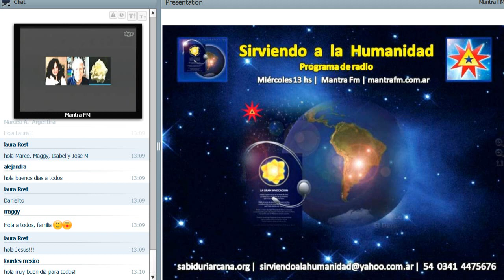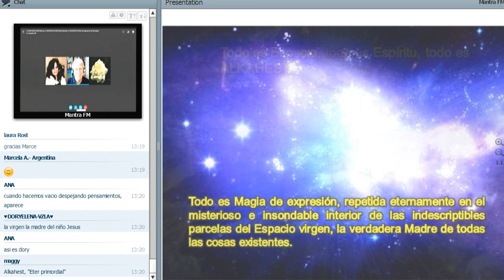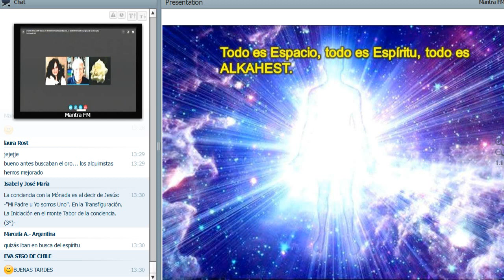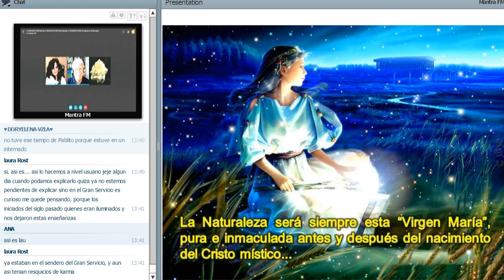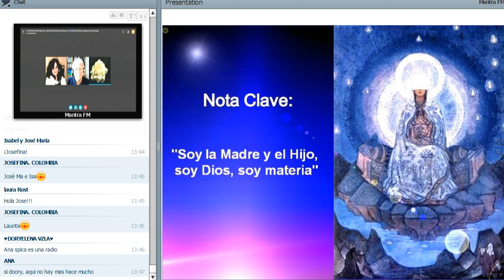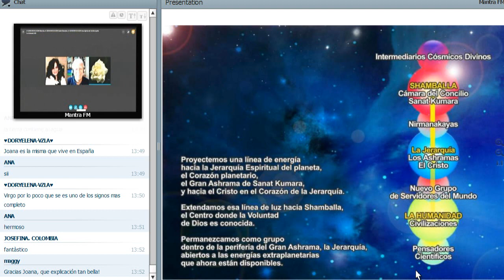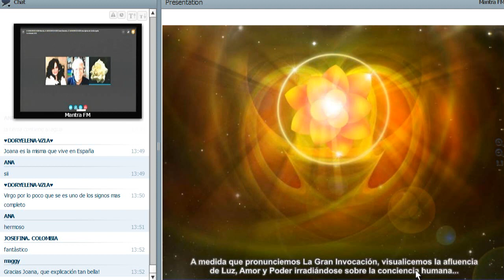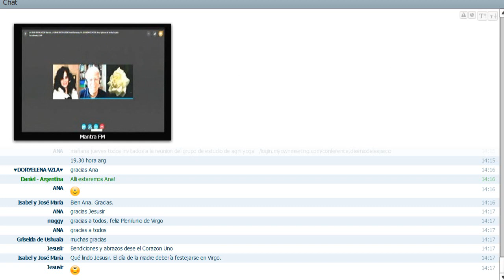351. El Espacio eternamente virgen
El Espacio. ¿Por qué se mantiene eternamente virgen?